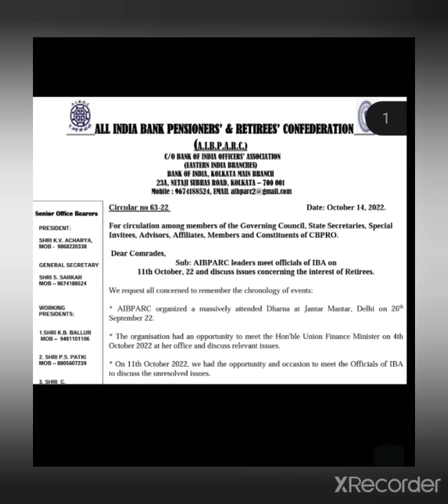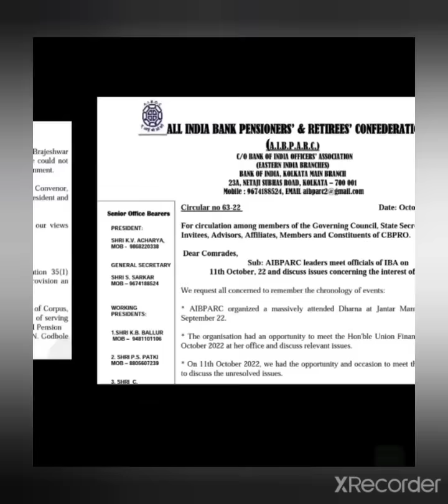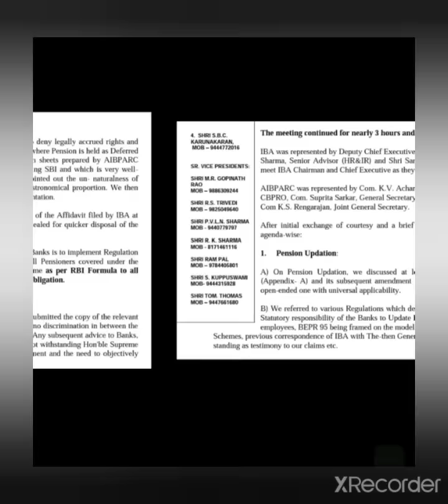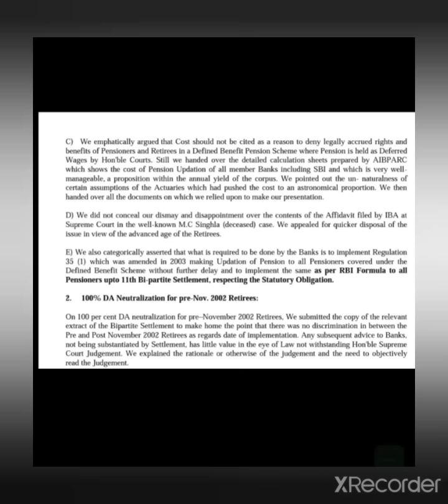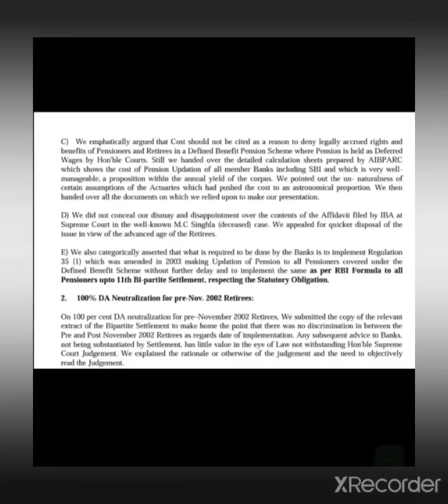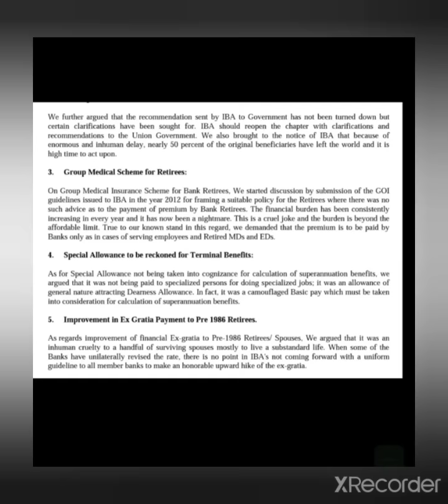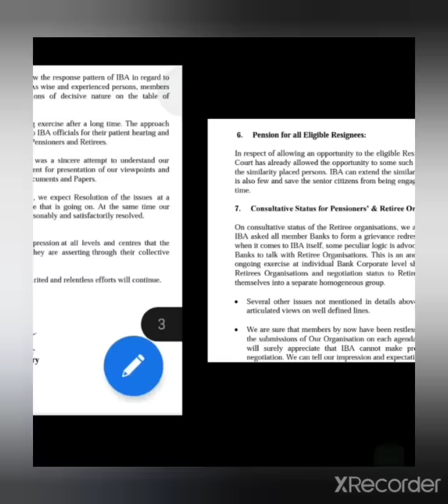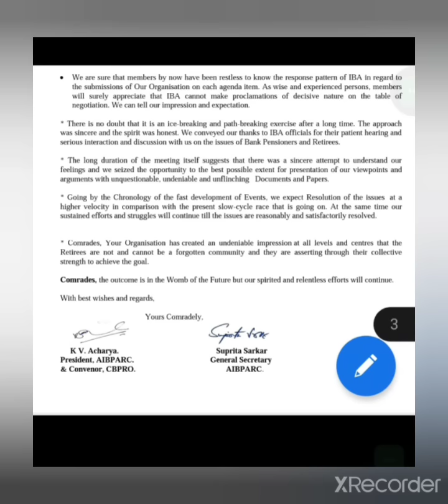BANK PENSION UPDATE II AIBPARC MEET LATEST II LATEST